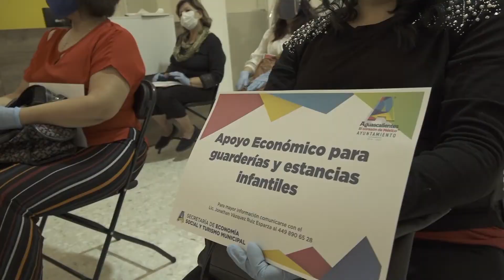Alcaldesa Tere Jiménez. Entrega de apoyos económicos.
Alcaldesa Tere Jiménez.
Ayuntamiento de Aguascalientes.
Municipio de Aguascalientes.
Entrega de apoyos económicos.
Emergencia Sanitaria.
El Corazón de México.